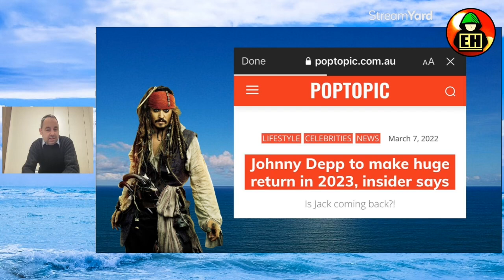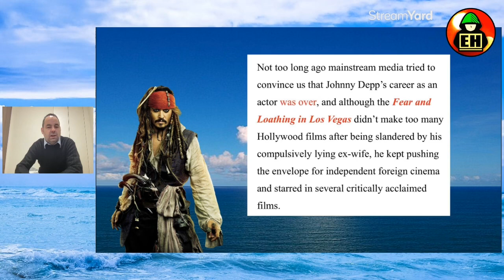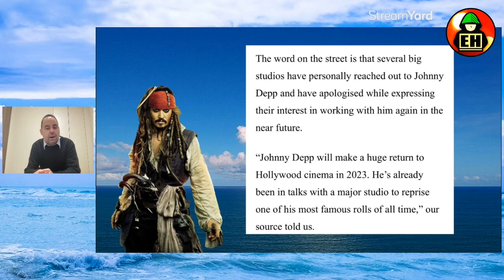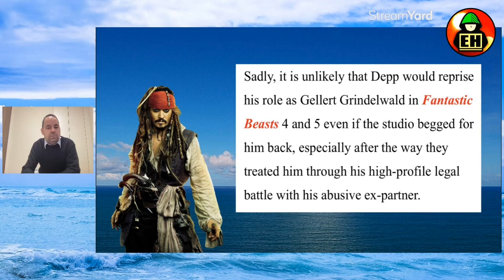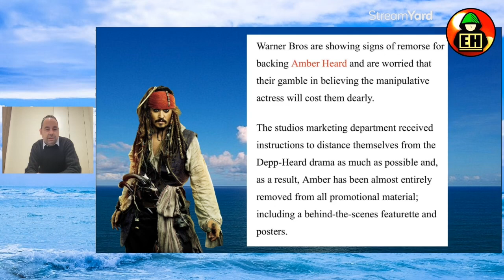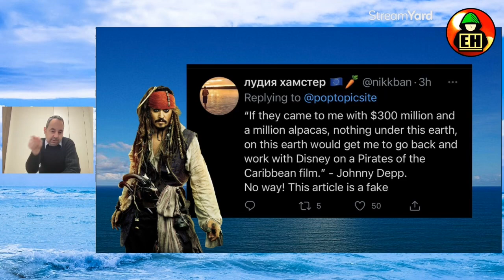Johnny Depp HUGE Comeback Predicted for 2023!